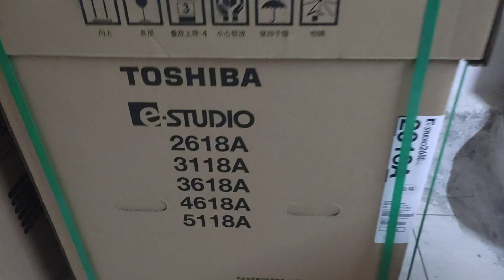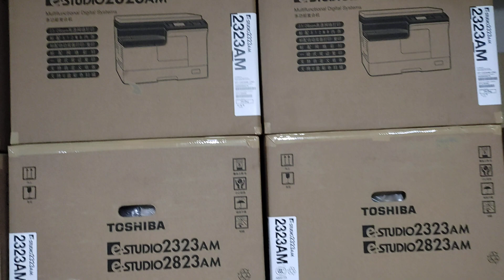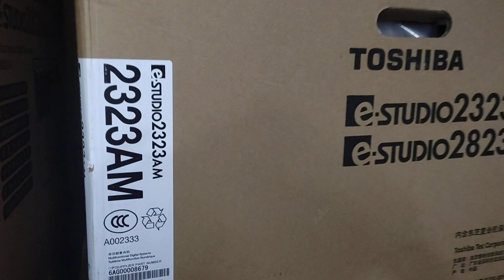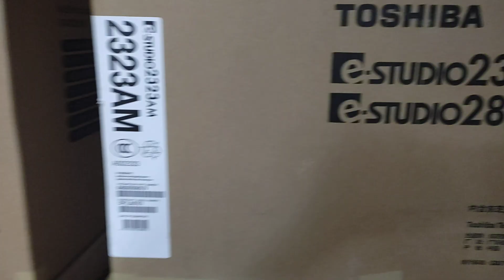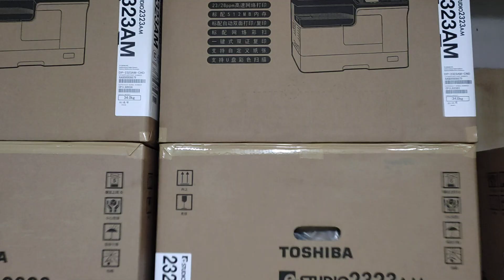Toshiba Digital Photocopier Machine e-studio 2618A - New universal office 01757550875